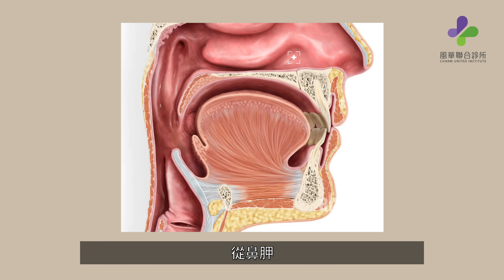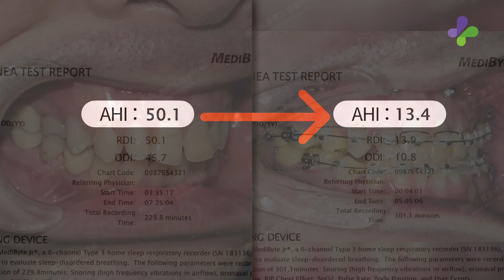你睡覺時其實在憋氣？｜風華診所謝明吉醫師｜📍睡眠呼吸中止治療｜科普一下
打呼打鼾好大聲，枕邊人森七七
陽壓呼吸器戴不住～
做了鼻中隔、懸雍垂手術又復發？
正顎手術是在硬組織層次的手術，利用切割上下顎骨移動後，拉提與拓寬附近的軟組織，打開整體上呼吸道的阻塞點。中重度睡眠呼吸中止患者，或是臉型已經有明顯後縮的患者，建議優先考慮正顎手術治療睡眠呼吸中止。
💡重點看這邊 💡
00:00​​ intro
00:14​​ 睡眠呼吸中止症初步治療 鼻中隔手術、下鼻胛手術、懸壅垂手術
00:46​​ 正顎手術治療睡眠呼吸中止的原理
01:49​​ 正顎手術一併處理鼻胛與鼻中隔問題
02:08​​ 正顎手術打通多處阻塞點治療睡眠呼吸中止
02:27​​ 適合正顎手術治療睡眠呼吸中止治療的患者類型
02:45​​ 睡眠呼吸中止症案例分享